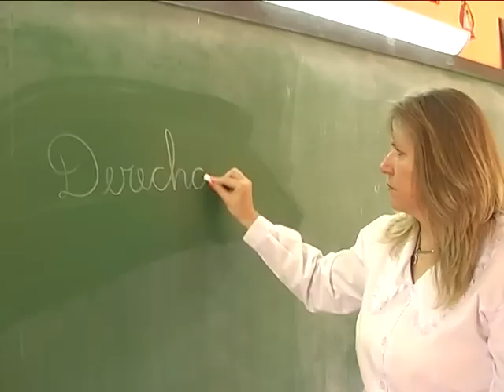SUMATE A LA ACTUALIZACIÓN DEL ESTATUTO DOCENTE !!!